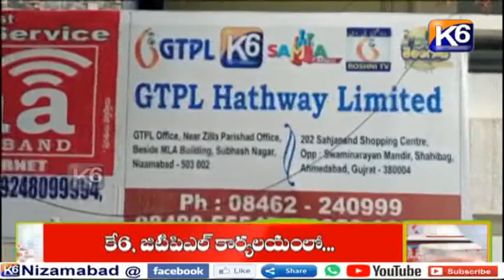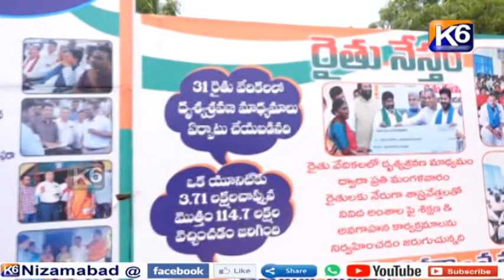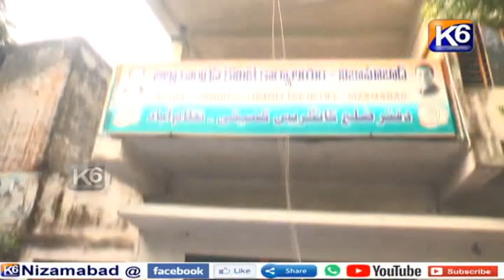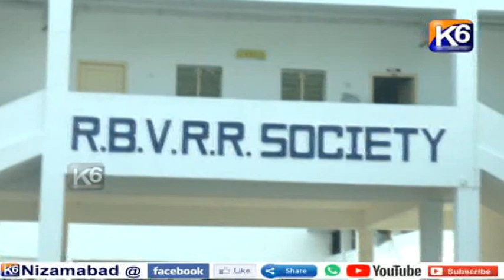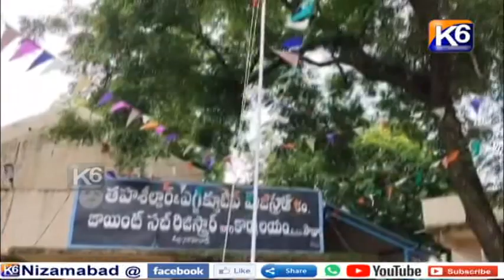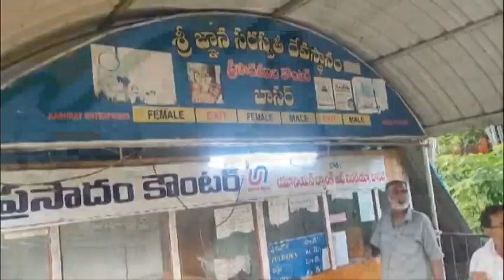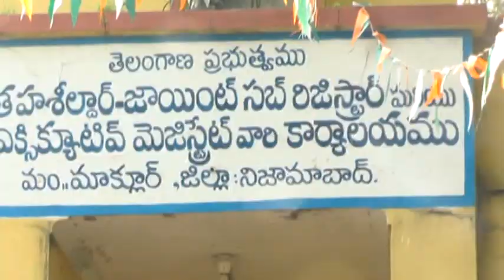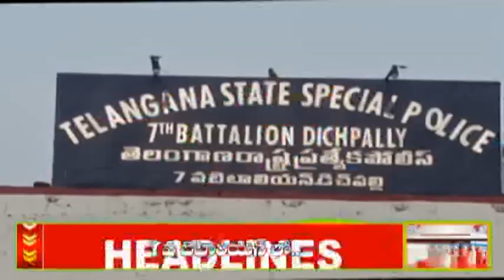GTPL DAILY NEWS || 15-08-2024 || 7.30 PM